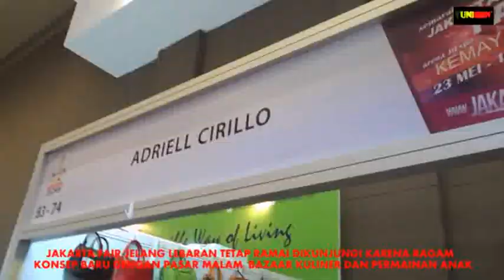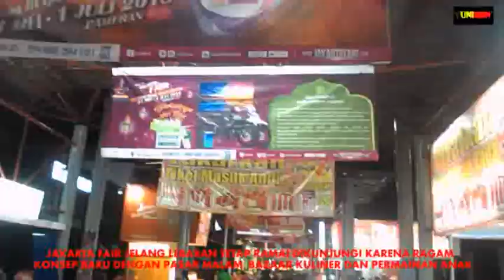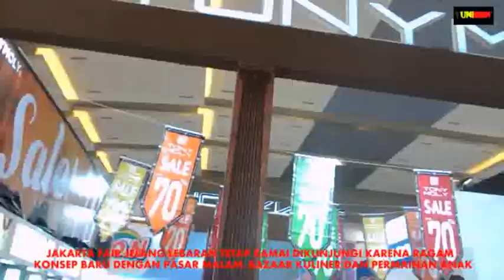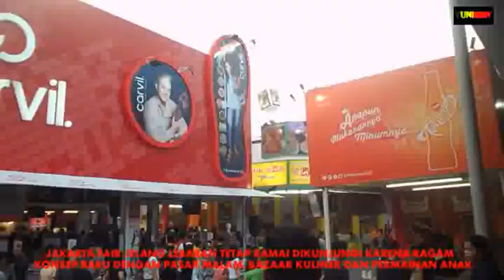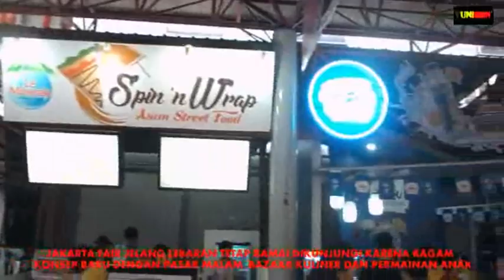JAKARTA FAIR TETAP RAMAI SAAT LEBARAN KARENA RAGAM BAZAAR KULINER DAN PASAR MALAM